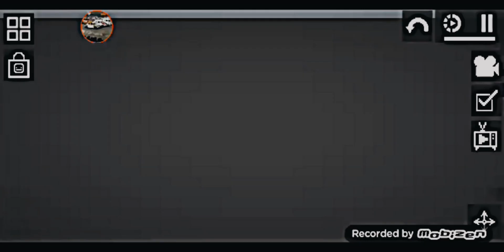Dead World 40